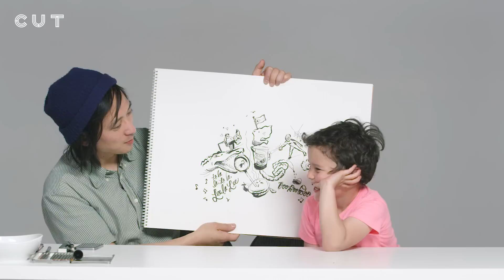Best of Koji the Illustrator | Cut